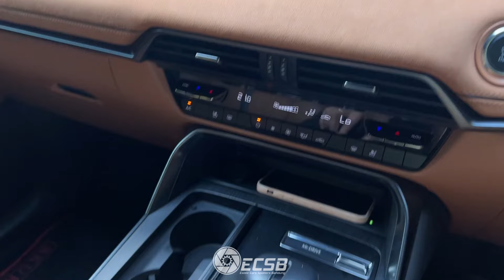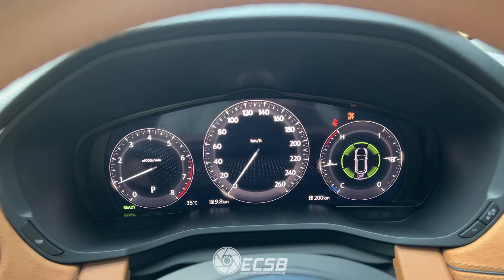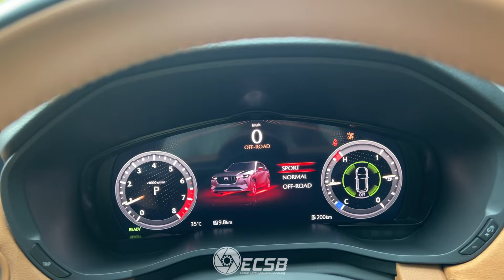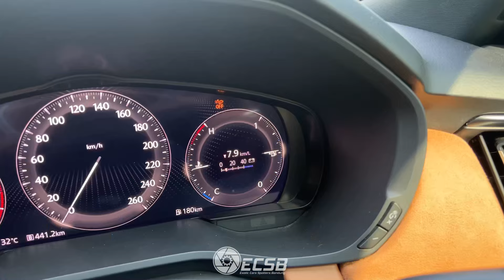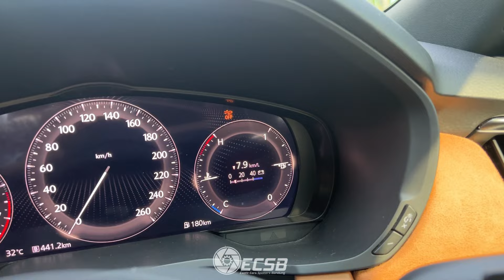MAZDA 6 SILINDER TERMAHAL! Bisa menang lawan SUV BMW dan MERCY?! (CX 60 Indonesia Review)